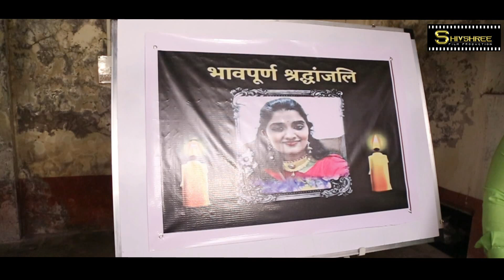Chatrapati shasan छत्रपती शासन टिझर - Amrut Zambare film (डॉ.प्रियांका जी को जो दर्द मिला वो आरोपी-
Dr.priyanka reddy#डॉ.प्रियांका रेड्डीहैद्राबाद बलात्कार प्रकरण. डॉ. प्रियांकाजी के आरोपीको भी जलना थाछत्रपती शासन chatrpati shasan शिवश्री फिल्म#shivshree film#Amrut Zambare#अमृत झांबरे
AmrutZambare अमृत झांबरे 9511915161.